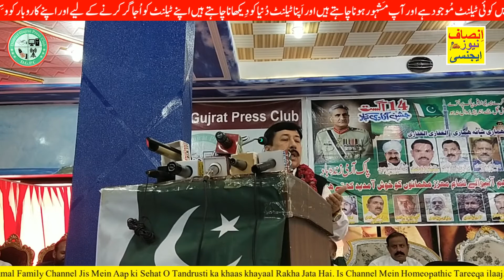ڈسٹرکٹ گجرات پریس کلب کے صدر سید طارق حسین شاہ کا خصوصی خطاب 14 اگست 2021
Insaf News Agency انصاف نیوز ایجنسی